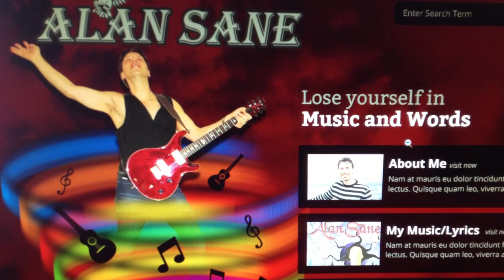ALAN SANE - THE MOON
The Moon is the 4th song off my self titled album.